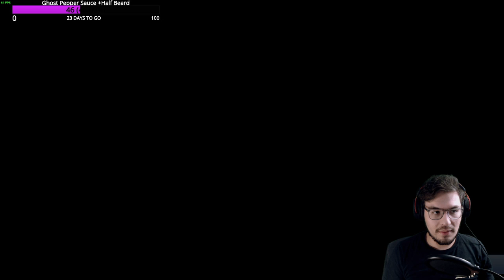Spirit Hunter NG Full Play Through! Part 21